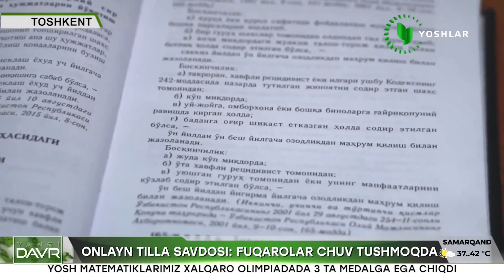Onlayn tilla savdosi: Fuqarolar chuv tushmoqda